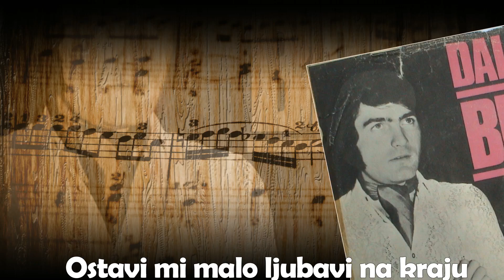Dalibor Brun - Ostavi mi malo ljubavi na kraju [1080p 60fps]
Sva prava i zasluge za ovaj video idu Daliboru Brunu.
Video je napravljen u čast Dalibora Bruna.